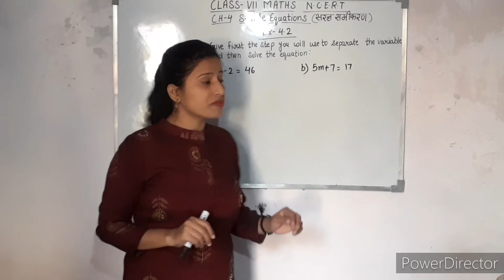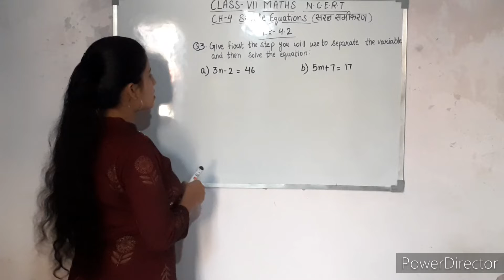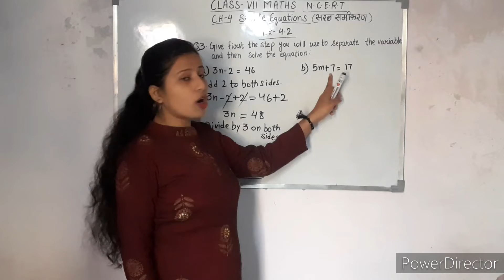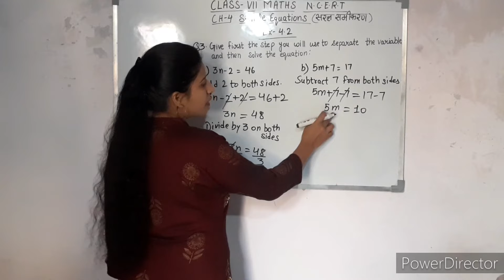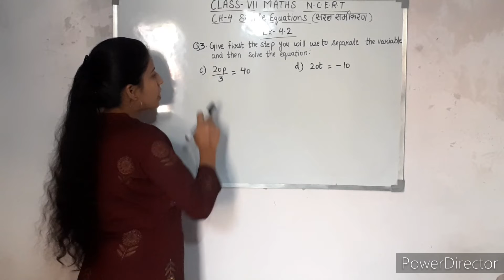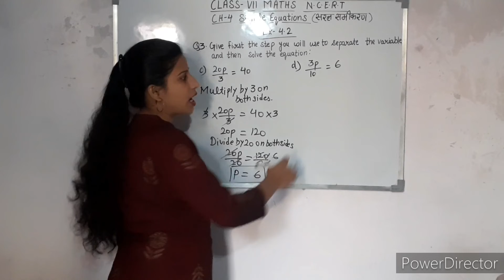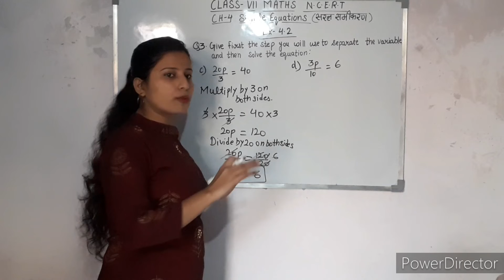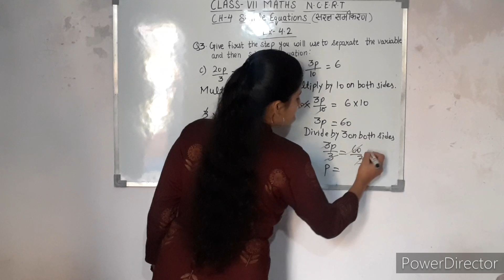Q-3 | Ex-4.2 | Chapter -4 | SIMPLE EQUATIONS | CLASS-7 | Maths | NCERT | INTENSIVE STUDY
In this Video we are going to Solve and Explain  Exercise 4.2 Question number 3 Simple Equations Chapter 4 Class 7 Maths NCERT in the very effective way.So please watch the video till the end...